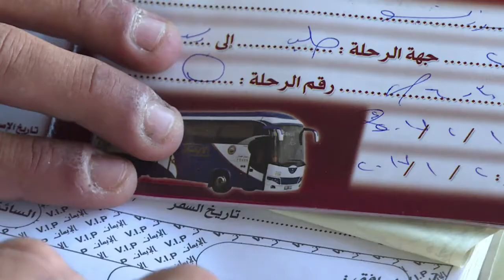رحلة محفوفة بالمخاطر تسلكها العائلات الفارة من الجهاديين الى حلب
في نهاية العام 2016، أجلي آلاف المقاتلين المعارضين والمدنيين من حلب عبر محطة الباصات الرئيسية لهذه المدينة السورية. بعد ستة أشهر باتت تلك المحطة نقطة عبور للناجين الآخرين من الحرب.(تقرير مسجل)